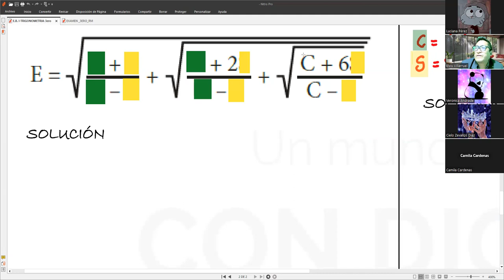PREPARACION EXAMEN DE RAZ MAT Y TRIGONOMETRIA